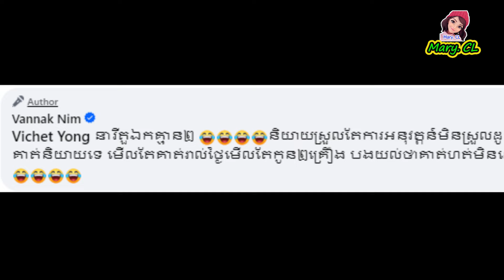ឧកញ៉ា នឹម វណ្ណៈ បង្ហេាះសារ ទៅកាន់ កន្និដ្ឋា បែបនេះថា....